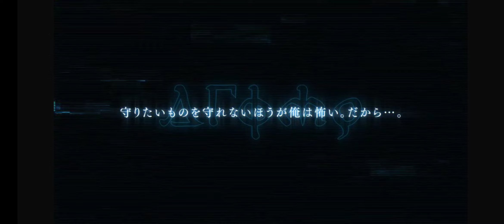Edgar ver 2 Unit Trailer! エドガーver.決戦礼装新ユニット (Tagatame)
Spoiler Alert:
Edgar's new form in Chapter 8 and he is now using Ignacio's gun!

This new version of Edgar is really OP,  the best unit in arena right now and the best nuker for missile too!